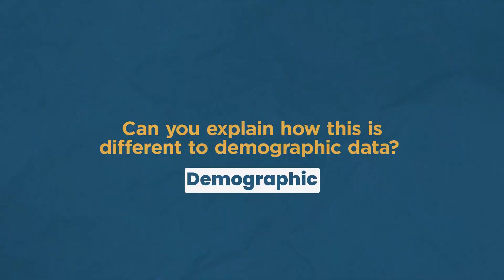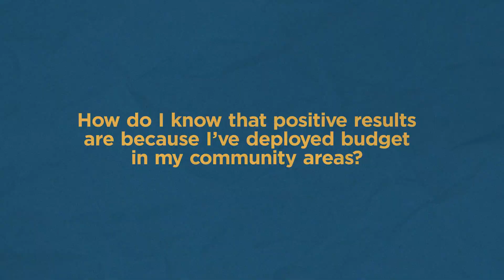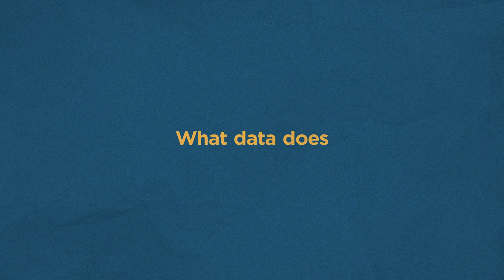Dr Ed's answers to Herdify's most common FAQs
What first-party data do you require? Why can't we just target our best customers? How does it work? Herdify's lead data scientist Ed Barter answers all of these and more.